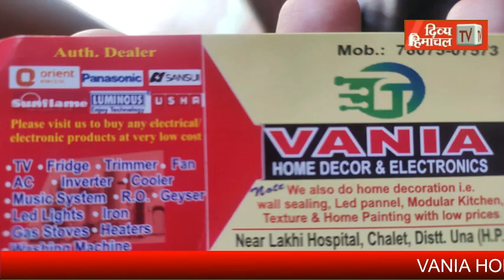पूर्व सीपीएस से हुई मारपीट पर नेता प्रतिपक्ष का सरकार पर हमला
divyahimachaltv
dhtv,tvnews
local news
divyahimachalgoodmorning
khabre ftafat
divyahimachalgoodafternoon